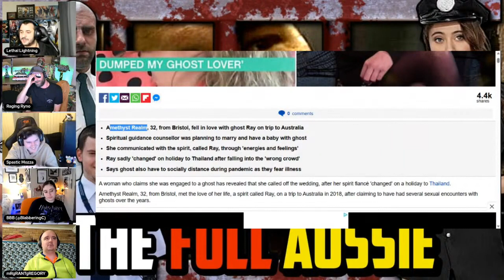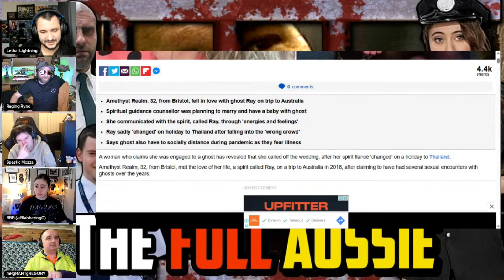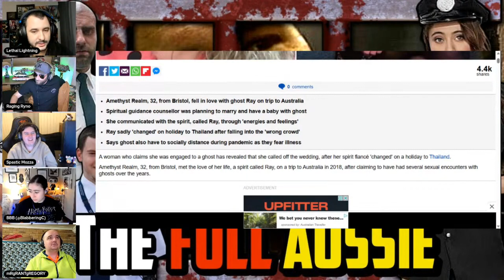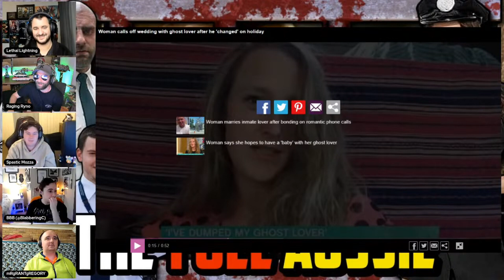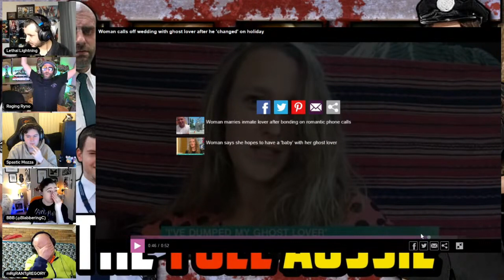Woman Wants To MARRY And Have FAMILY With A GHOST?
FULL AUSSIE MAIN + BACK OF THE UTE Live On Alternating Saturdays

HAPPY HUMP DAY | LIVE Every Wednesday